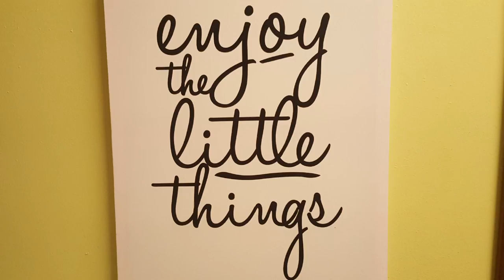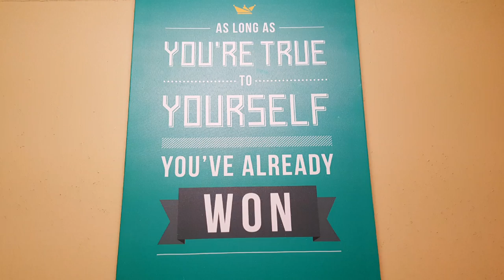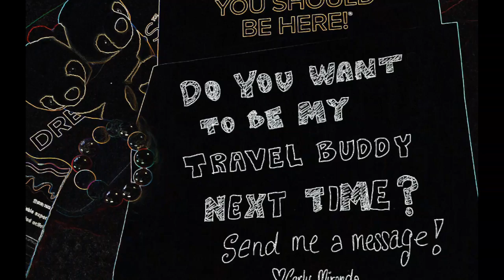Mount Kinabalu, Sabah, Borneo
I've been dreaming of this moment for years. It all started sitting in the library looking at Lonely Planet guides and watching documentaries on NatGeoWild. Several years later I was lucky enough to make an amazing friend in a remote Aussie mine camp who happened to be born in Borneo and had always wanted to climb the mountain! That's the power of the law of attraction! Everything happens for a reason and here we are!! Our dreams came true! I wish the same amazing feelings for you too!
I hope my video inspires you to make your dreams come true!
💓 Carly Miranda 💓